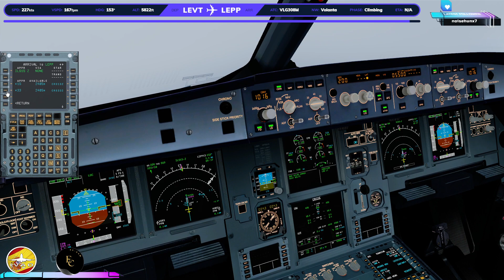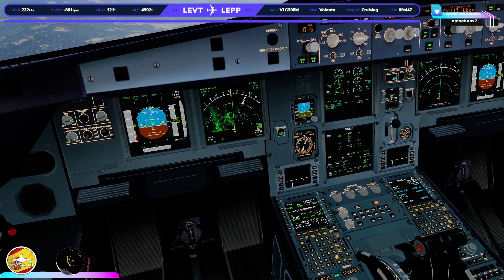LEVT - LEPP | A320-200 | Prepar3D v5.3 | IVAO | VLG308M